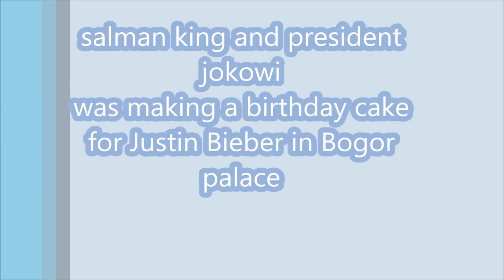salman king and president jokowi was making a birthday cake for Justin Bieber in Bogor palace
i just kidding